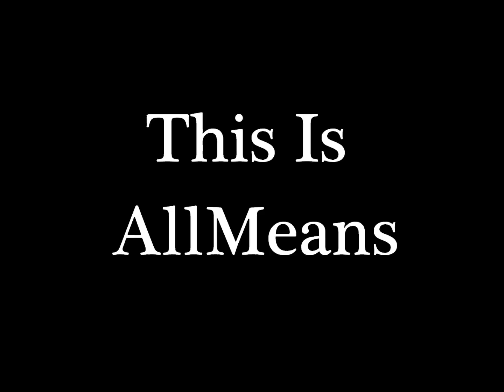This Is AllMeans - AllMeans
AllMeans

This was made by a gxl2200 mic and a ART USB Dual Pre Digital Audio Interface and used fl studio 10.. If you like this please favorite it, like it and comment what you think about it please and thank you.and follow me on twitter @All_Meanss and like the fan page on facebook at allmeans